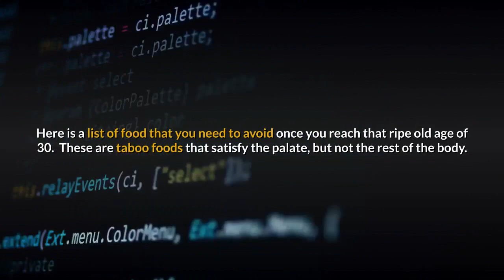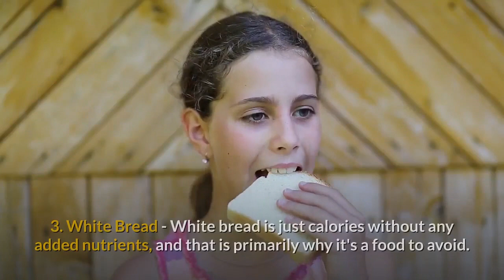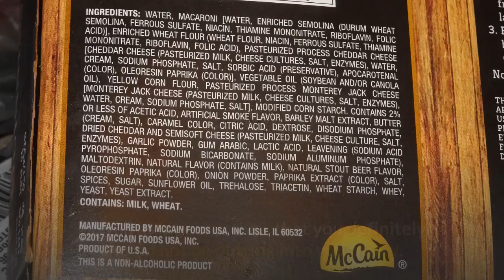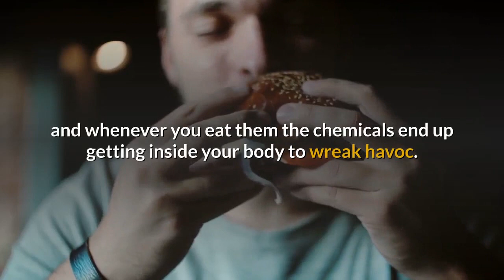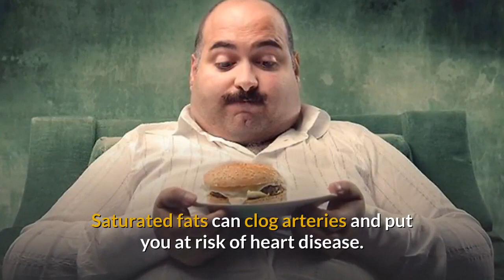Foods to Avoid 😰 - Taboo Foods (not) to Eat 🥓 After 30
Foods to avoid | taboo foods

Do you remember those carefree, eat whatever you want days as a child and young adult?  Our dietary selections could be guided by our taste buds, and our bodies would accommodate our palates without causing too much fuss.  While our parents could and would exercise judgment on what we ate, for most of us, there were not too many foods to avoid or taboo foods – at least based on health considerations.

Yes, there was childhood obesity, but in theory, kids have more time to rebound and shed the weight.  After 30, our waistlines are not as cooperative because our metabolism generally slows down with age, and at the same time, our bodies begin to rebel against our suspect eating habits.

Therefore, while the subject of foods to avoid or taboo foods is distasteful (after all, who wants to take tasty foods out of the diet), it is necessary.

Consider this video as a type of ‘tough love’ listing foods (we also include drinks under this topic) to discard from you diet.  Gulp, we are figuratively slapping you on the wrist if you continue to put these foods in your mouth and drink these beverages.

We don’t just list these taboo foods, we explain what is harmful about them, and what health consequences can result.  While I want to keep you in suspense and not list the foods in this video description, I can assert that none of these foods or drinks will come as a surprise – except for perhaps one (alright, I’ll tell you, ‘natural, 100%’ juice you can buy at the grocery store or even health store).

In the spirit of ‘fuller’ disclosure, there is also … oh, no … pizza on the list.  “What, I have to avoid pizza?” you declare in disgust.  ‘What kind of callous nutritionist are you,’ you utter in contempt.  My response: Pizza is a major source of saturated fat and chock-full of sodium, and in combination can easily raise cholesterol levels, which in turn, leads to many adverse health problems, such as obesity, cardiovascular disease, and diabetes … just to start..

Add pepperoni, made from cured pork and beef, and you’re only exacerbating the problem.  Much better to add vegetables, but it still does not mitigate that delectable, yet dangerous combination of dough and cheese.

When it comes to these foods to avoid or taboo foods after 30 (although I’m not sure I should have included any specific age because these foods engender cumulative ill effects), less is more.  Even if you can’t entirely cut them out of your diet, do you best to eat them with less frequency.

Your body will thank you and reward you with the health and well-being you deserve.

And if you already have a serious health condition, you have to particularly pay attention to this list of foods to avoid, or taboo foods, so you can better manage the condition.

Category
Music

Holistic Strong's video content is shared for educational and informational purposes only and cannot replace professional medical advice, diagnosis, or treatment, when warranted. We assume no legal responsibility or liability in how you may act on the information provided.

But rest assured, we're committed towards dispensing information that is up-to-date, health-promoting, and helpful.